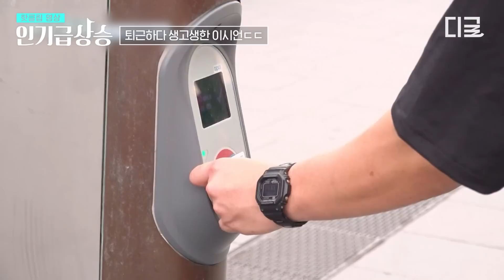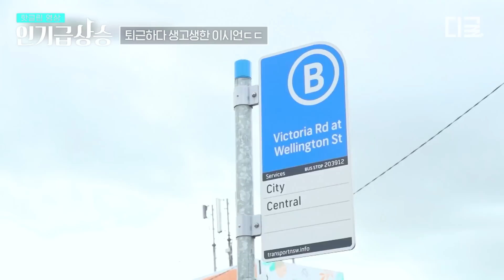[인기급상승] 이시언짠내 폭발 2시간이나 걸린 퇴근길 여정😂 버스 잘못 타서 별안간 공사장 앞에 내림ㅋㅋ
유튜브에서 지금 핫한 동영상은?

〈부산촌놈in시드니〉 매주 일 오후 10시 50분 tvN에서!